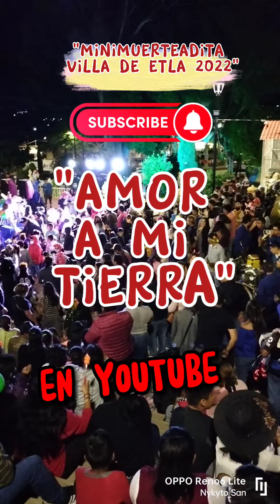🧟🧛"MINIMUERTEADITA" 🧛🧟 Villa de Etla 2022 PORQ LOS PEQUES TAMBIEN DISFRUTAN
Porq no solo es tradición para grandes. también los pequeños esperan estás fechas para lucir su mejor disfraz y sobre todo zapatearle al sonido de la banda jeje